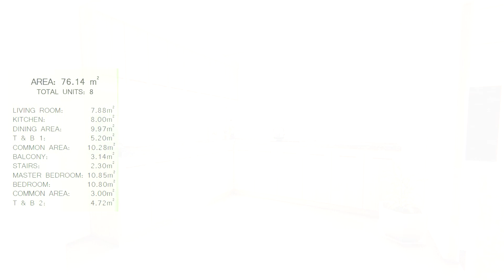BAGUIO CITY CONDOMINIUM | APNORTH RESIDENCES || Soon to rise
APNORTH RESIDENCES is located at Amistad,  Camp 7, Baguio City. It is being developed by ACERPRIME BUILDERS Co. The project's target completion and turnover will be on December 2021.
Appreciate the beauty and its location by making appointments to VILLA PRECIOSA REALTY @ 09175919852 (globe)  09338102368 (Sun).